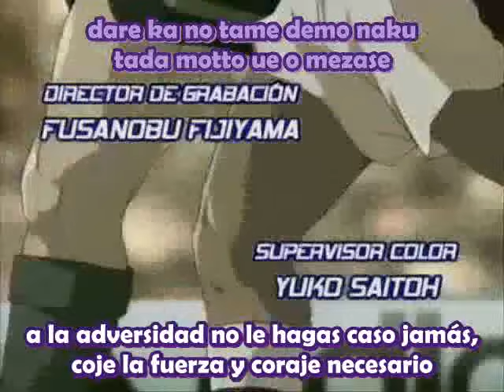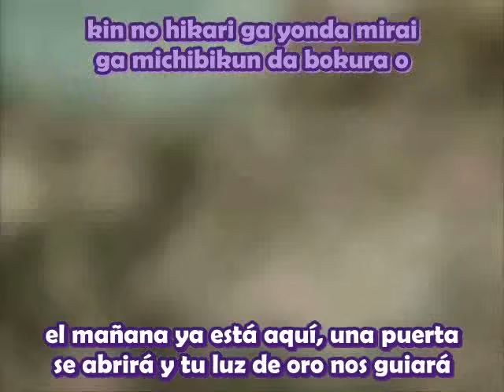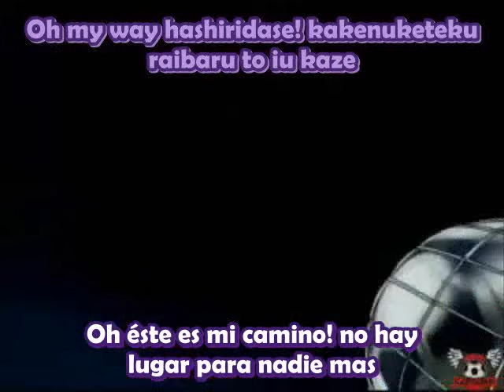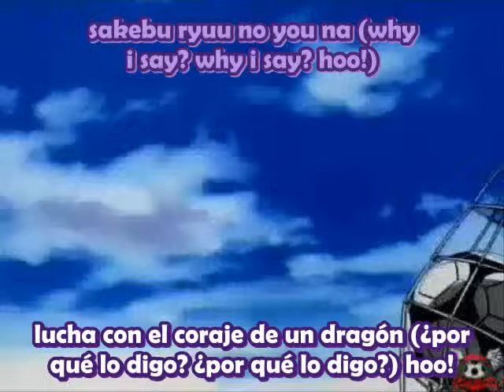Dragon screamer - Da pump - Captain Tsubasa - Sub español + karaoke - letra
Aquí les dejo un video con uno de los animes que me recuerdan mi infancia. como yo era muy chica como para buscar la canción y saber lo que decía ... finalmente lo volvieron a pasar en TV por motivo del mundial y para mi fue una gran oportunidad de saber el contenido de la canción y decidí compartirlo con ustedes ,,,,,,

tomé imágenes de captains team para que les den crédito y traducción de miie219  xD gracias a ellos